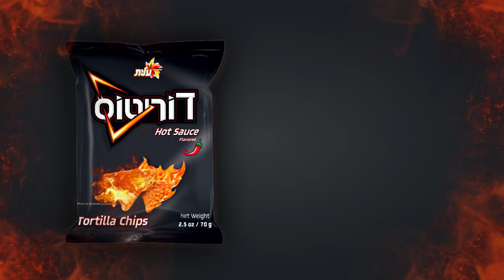Funny Yiddish Doritos commercial | דוריטוס עד